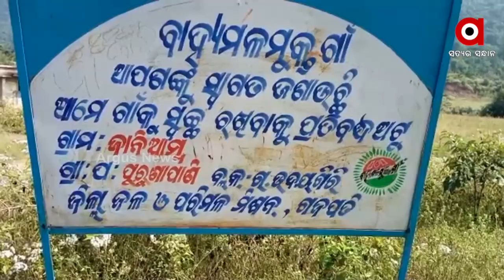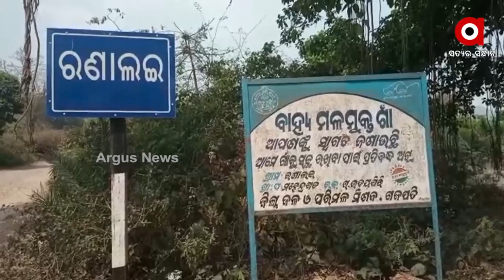Swachh Bharat Mission, Unholy nexus between administration and Contractors in Gajapati